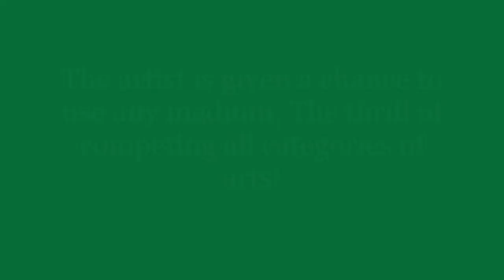Watch this video! Best of All Arts War Compilations ft. the " Blood Painter" Mr. Amang Pintor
All Arts War

The Creation- “Start of boundless Imagination”

  Creating magnificent piece using any available medium was a great experience to have. One must put heart in every color or something he or she may put in order to portray the deeper meaning of his life showing wide imagination of mind and soul to make a great master piece. I am part of CLSU  Junior Philippine Institute of Accountants that opens the opportunity to let our young and very own CLSU’s students to revive the spirit of Artistry through their activity entitled “All Arts War” with the theme of “My College, my Pride Rejuvenates mind, soul, and body to build a better world for you, me, and everybody.” This in accordance with the objectives of showing students talent molded by their colleges to enhance their imagination to create master piece, developed Artist competitive mind, soul and body, inspire young students to show their talents and be part of putting colors to our mother earth as the primary idea of the theme. Every art works portraits meaning and through its beauty, the one who looks to it understand what it saying. This was an innovation and first time of combining the thrill of competing all categories of arts like poster, painting, slogan, diorama, sculpture, collage and photography in just one, that why it’s called “All Arts War”.

The Making – “Spectacular Activity comes from great Artistic preparation”
 The actual activity was headed by Desiree S. Policarpio and Henric Gabatino assisted by Pj Gabay, Emilio, Dennise, Roland, Karen, Gado, and Yumang. Before conducting the activity, preparations were made through the help of the other members and the JPIA applicants as well.

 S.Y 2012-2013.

Next video is for free Kiddie drawing tutorials.